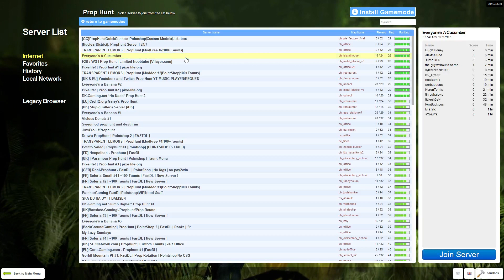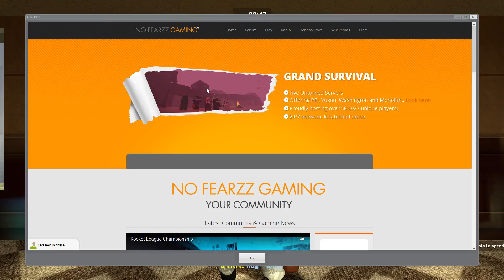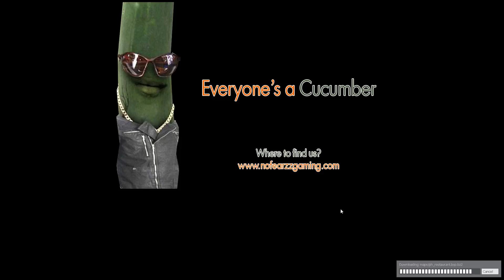Everyone's a cucumber G.mod prop hunt #2